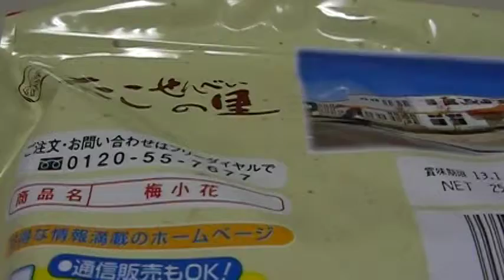Japanese tradition cake plum taste rice cracker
Tour of the plant and the direct sale of various rice crackers are considered to be it and I drop in at the break and can relax. Of course there is various taste, and the rice cracker is delicious, too ♪